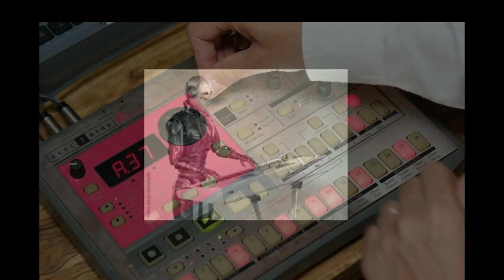ETC - "Robot Rock" - Track 2 - Just Because You Use Drugs... LP - Visualizer - (2001, 2024)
Eric Casey - "Robot Rock"
Visualizer  & Music Produced by ETC
Written by E. Casey
Track 2 off of "Just Because You Use Drugs, Doesn't Mean You're a Star" LP
Rochester, NY

ETC
Alesis 16, Alesis 16 B, Korg ER-1, Korg EA-1, Sears SR-1 Turntable, Vocals, and Casio Keyboard